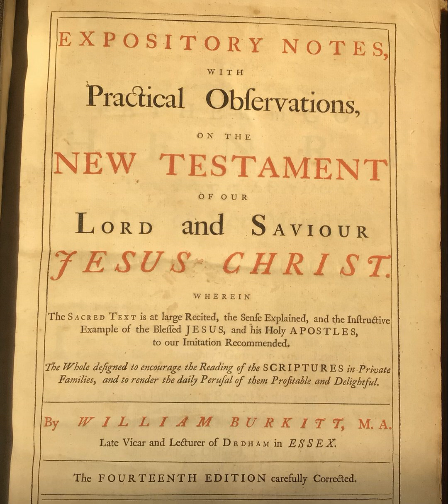Romans 12:1-8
Chapters:
00:00:00 Romans 12:1-8
00:00:40 12:1
00:03:08 12:2
00:05:40 12:3
00:07:11 12:4-5
00:09:10 12:6-8